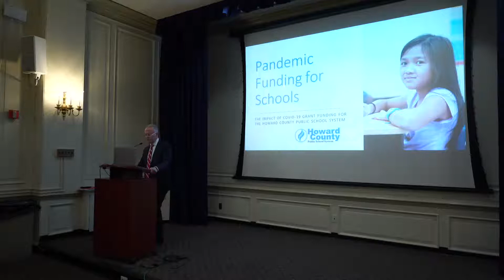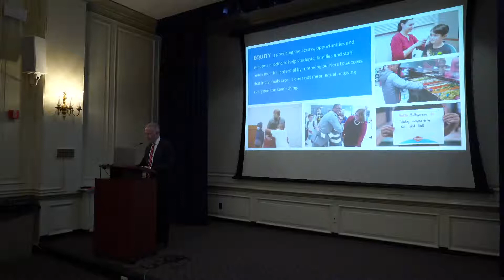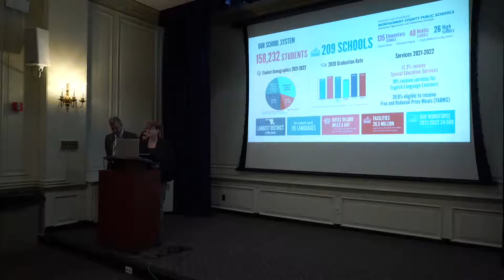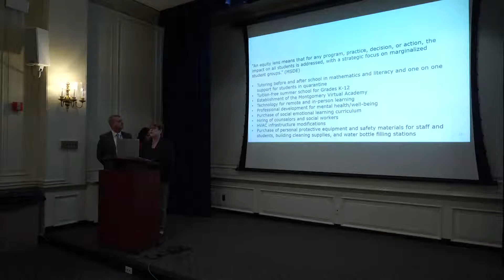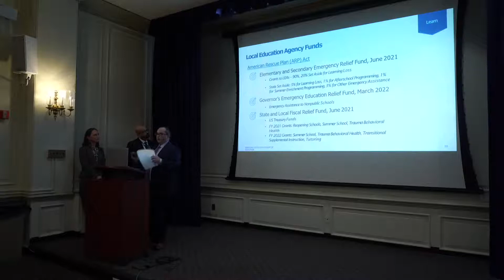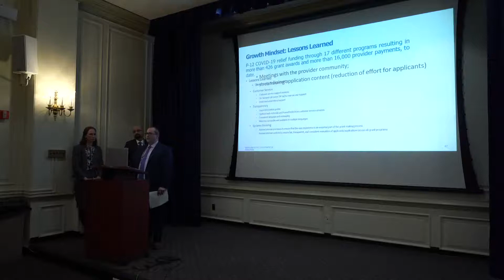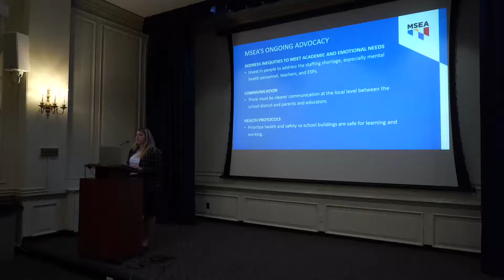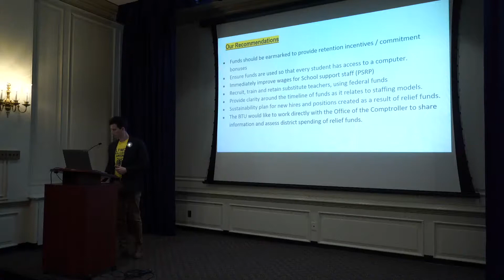The 7th Meeting of the Comptroller's Pandemic Spending Workgroup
Tune in to watch the Comptroller’s Workgroup on Pandemic Spending meeting. Today's meeting will include presentations from:

Howard County Public Schools Superintendent Michael Martirano
Robert Reilly, Associate Superintendent of Finance, Montgomery County Public Schools
Justin Dayhoff, Assistant Superintendent of Financial Planning, Operations, and Strategy, Maryland State Department of Education
Sam Zwerling, Government Affairs Specialist, Maryland State Education Association
Nathan Ferrell, Spanish Teacher, Baltimore Leadership School for Young Women (representing the Baltimore Teachers Union)